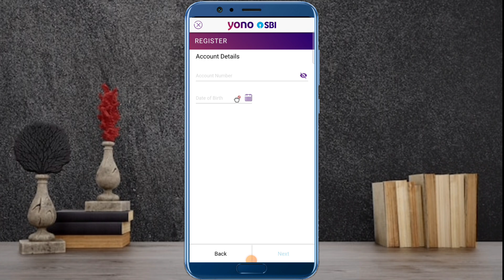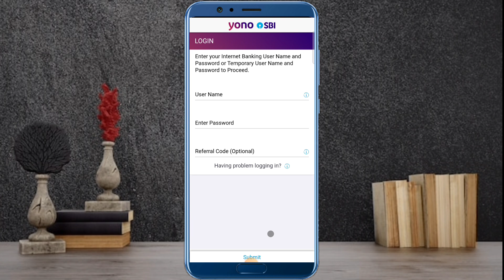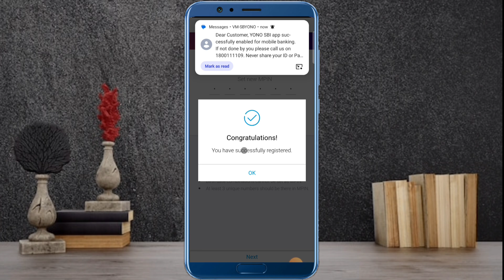yono sbi login problem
Dear friends in this video app ko pata chalega kaise yono me log in kiya jata he.
     yono sbi app login
☞ sbi yono me login kaise kare
☞ yono sbi login kaise kare
☞ how to login yono sbi
☞ how to login yono sbi app existing customers
☞ how to login yono sbi app forgot password
☞ yono sbi otp not received
☞ yono sbi open nahi ho raha hai
☞ yono sbi open kaise kare
☞ yono sbi me dusri baar login kaise kare
☞ yono SBI password change
☞ Yono SBI internet banking password change
☞ Internet Banking credentials and change your login password
☞ Yono SBI Internet Banking credentials and change your login password
☞ SBI Internet banking problem password
☞ SBI password kaise change kare internet banking
☞ you know SBI app ka password change kare
☞ you know SBI app
☞ yono sbi login problem 2024
☞ yono sbi login nahi ho raha hai
☞ yono sbi login problem online sbi
☞ yono sbi login problem otp not received
☞ yono app login problem
☞ yono sbi login problem solved
☞ yono sbi login problem solution
☞ yono login problem
☞ how to solve yono sbi login problem
☞ yono sbi login
☞ yono sbi login problem kaise solved kare
☞ yono sbi technical error
☞ sbi yono technical error please try later
☞ sbi yono login problem
☞ yono sbi registration problem
    yono sbi login problem username and password
☞ yono sbi login otp problem
☞ yono sbi problem
☞ yono technical error please try later
☞ yono sbi me technical error
☞ yono sbi app error problem
☞ invalid username or password yono sbi
☞ yono sbi invalid username and password
☞ yono sbi
☞ Yono SBI your internet banking password has expired
Yono SBI Ka Login Password Kaise Change Kare 2024
How To Change Login Password SBI
yono SBI internet banking login password reset kaise kare
bina profile password yono ka password kaise change kare
sbi internet banking login password change kaise kare
your Internet banking login password will expire
your Internet banking login password will expire 2024
your internet banking login password will expire problem
Yono SBI Your internet banking password will be expired
Yono SBI login password change kaise kare
Yono SBI me username and password change kaise kare
Yono SBI login password change kaise kiya jata hai
sbi yono login
yono sbi me dobara login kaise kare